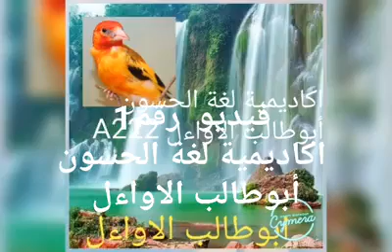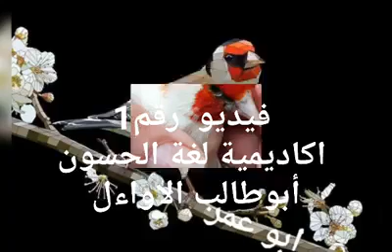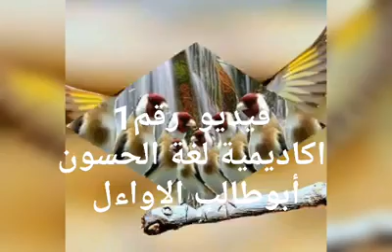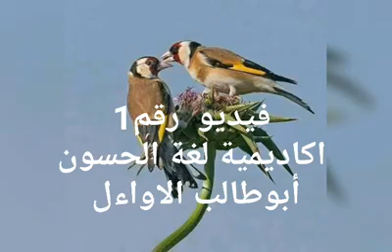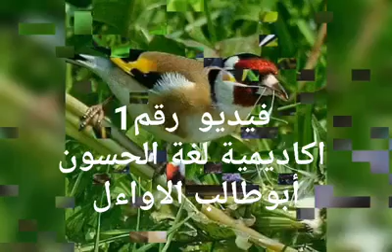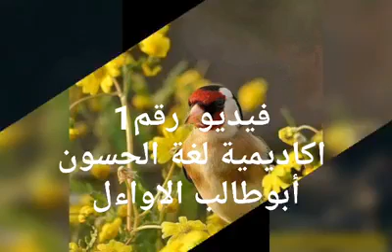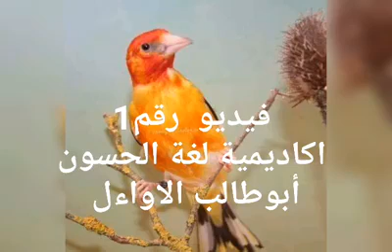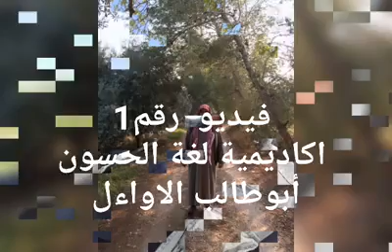شريط تسميع حسون لغه الأردن خالي من الأخطاء من الصديق العم كمال أبو طالب @عاشق طيور الزينة